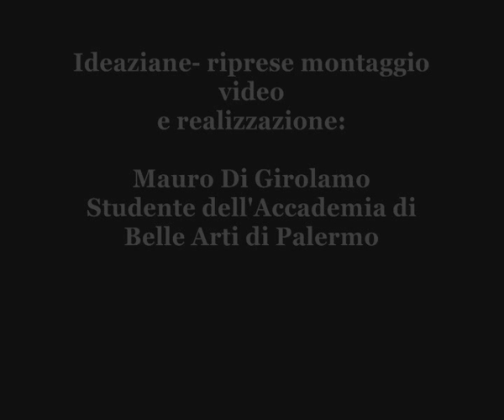Mauro Di Girolamo - omaggio a Totò Bonanno